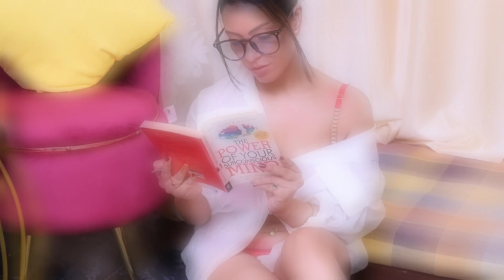Bollywood Actress Noor Malvika Das Ne Lagai Fansi Pankhe Se Latka Mila Shav 😥😢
The Trial Show Ki Actress Noor malvika Ne Ki Khudkushi
Actress Noor malvika das
Bollywood Actress Noor malvika das death